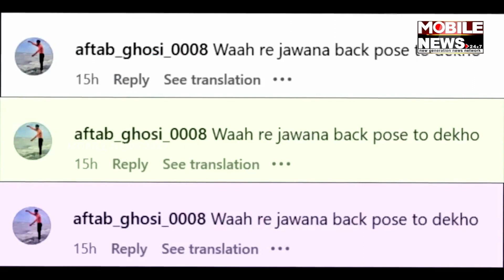Poonam Pandey flaunts her svelte figure | Mobile News 24x7 English